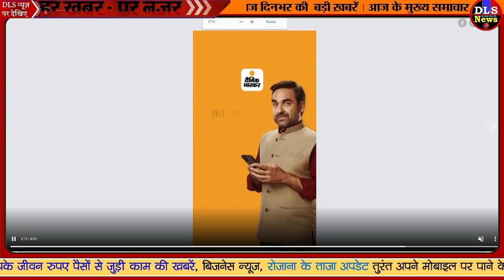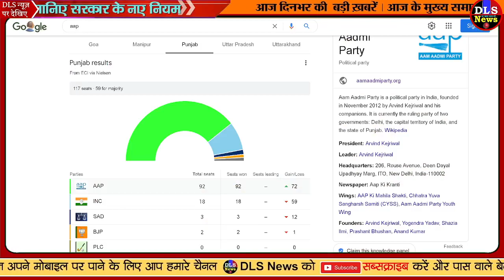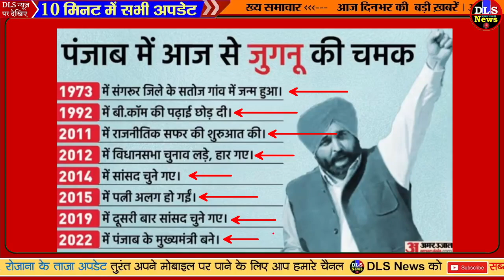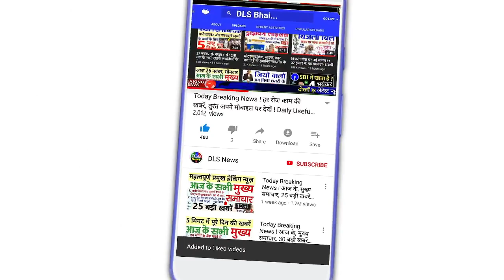Punjab News : पंजाब में भगवंत मान की शपथ: खटकड़कलां में जुटे लाखों लोग, केजरीवाल पहुंचे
punjab news

3/16/2022

 पंजाब में भगवंत मान की शपथ LIVE: मान और केजरीवाल समय पर नहीं पहुंचे, खटकड़ कलां में आधा घंटे से इंतजार कर रहे गवर्नर

 Bhagwant Mann Oath Live: खटकड़कलां में जुटे लाखों लोग, कुछ ही देर में सीएम पद की शपथ लेंगे भगवंत मान

 जानिये- अरविंद केजरीवाल के उस नायक के बारे में, जिसकी मेहनत से AAP ने पंजाब में रच डाला इतिहास

 पंजाब चुनाव 2022: इन पांच वजहों से आम आदमी पार्टी बनी पंजाब की ‘सरदार’